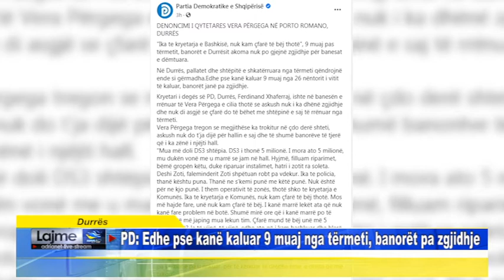Durrës PD Edhe pse kanë kaluar 9 muaj nga tërmeti, banorët pa zgjidhje